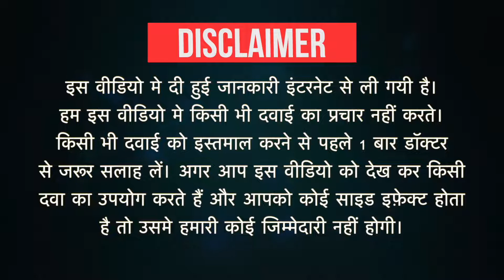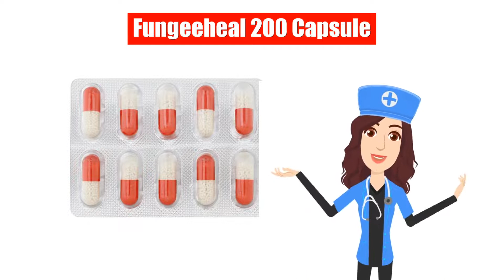Fungeeheal 200 Capsule Uses in Hindi | Side Effects | Dose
Fungeeheal 200 Capsule Uses in Hindi | Side Effects | Dosage